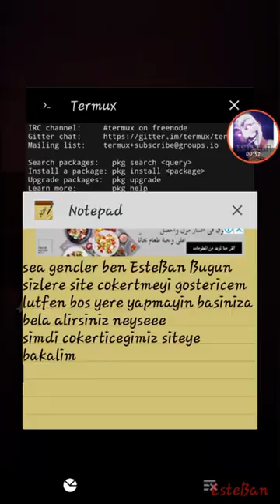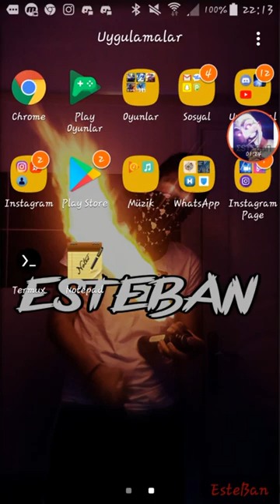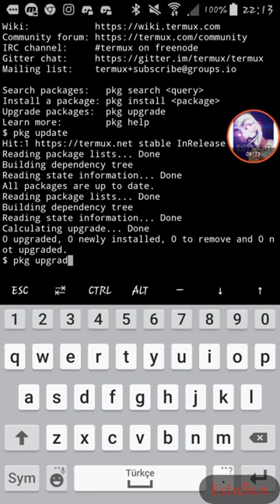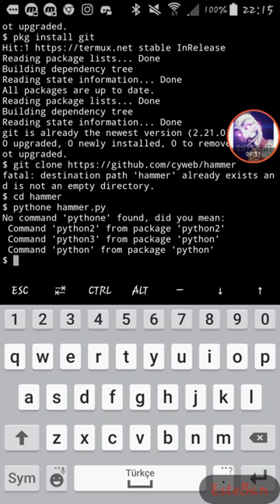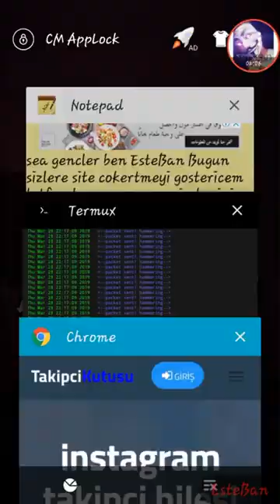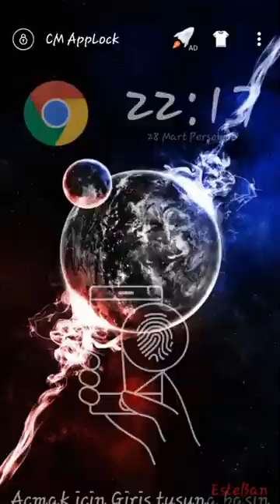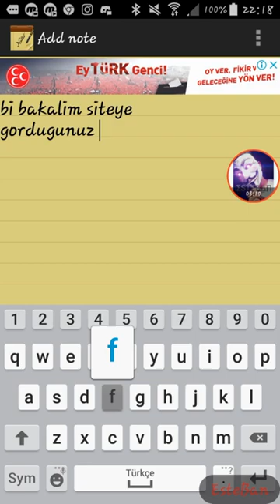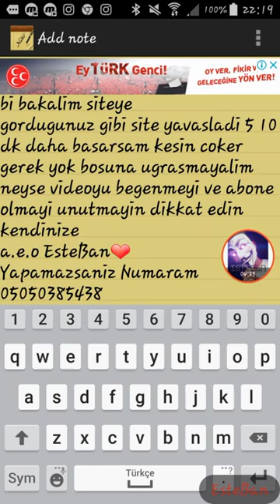Termux ile site çökertme 2019!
Kodlar
pkg update
pkg upgrade
pkg install git
git clone (link)
cd hammer
python hammer.py